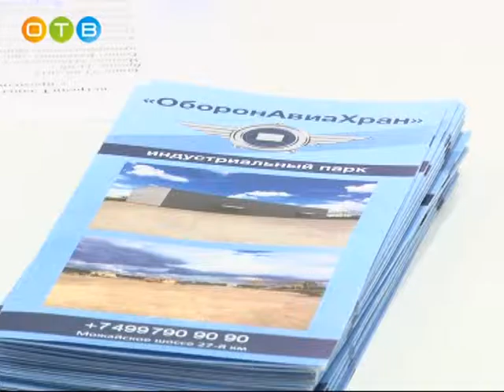Глава района встретился с бизнес сообществом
Очередную встречу с представителями бизнес-сообщества провел Андрей Иванов. В коворкинг-центр «Старт» пригласили руководителей крупнейших индустриальных площадок района. На встрече также присутствовал президент Одинцовской Торгово-промышленной палаты Виктор Тарусин.